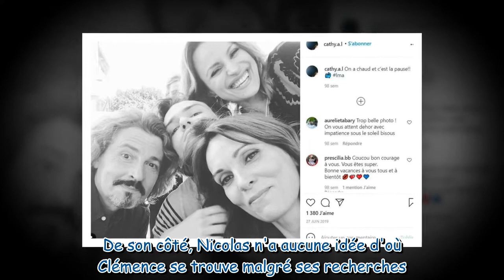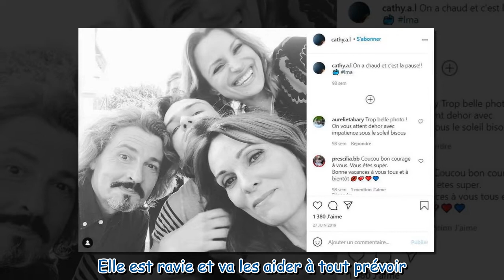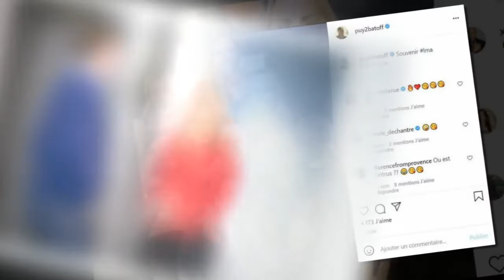Les Mystères de l'amour (spoilers) : un couple surprenant et un suicide au sein de la bande !